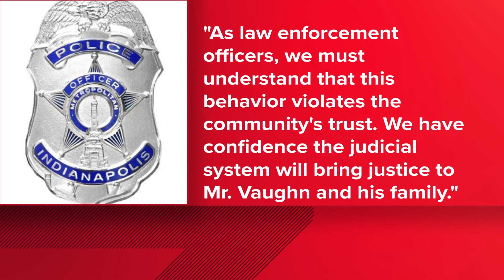IMPD sergeant indicted in use of force arrest on Monument Circle in September 2021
The indictment alleges IMPD Sgt. Eric Huxley kicked Jermaine Vaughn in the head and face without lawful jurisdiction during the arrest.